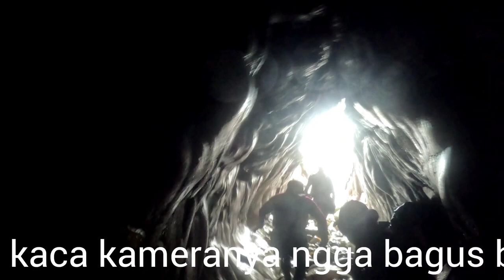CLEAR WATER BAY TWIST CAVE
coastering clear water bay